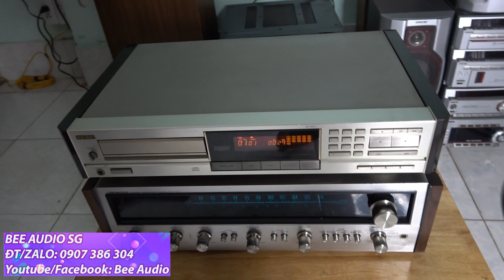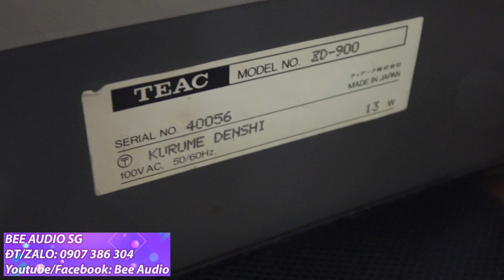CD hi-end Nhật bản TEAC ZD 900 vàng gold,má gỗ giá 4 triệu 500